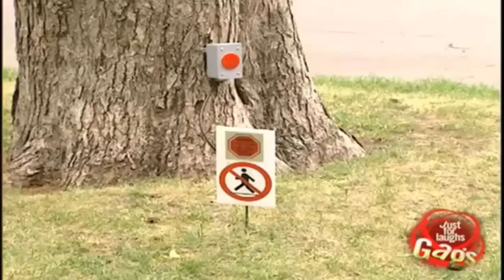NEW,EPIC 1 HOUR Just for Laughs Gags Epic Collection !! 1 HOUR PART 53